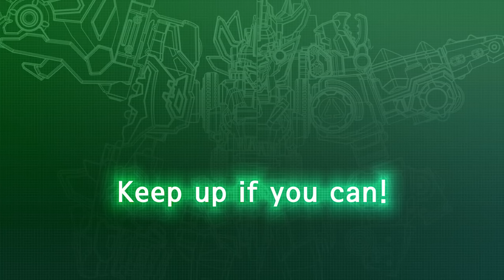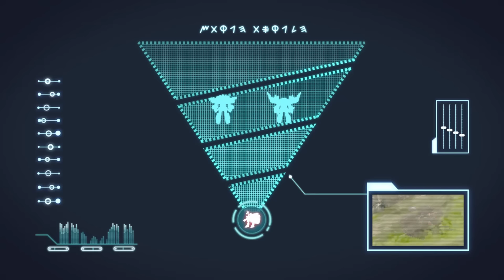Dinocore Cartoon | Merge Robot Toys | The Good Dinosaur | Kids Movies 2024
- Mech Dino
Dark Mech Dino: Mech Dino is possessed by the Dark energy of Darkno.
Mech Dino: Dark Mech Dino must be purified back to Mech Dino.
Disk Dino: Mech Dino can be turned into disc and used in battle.